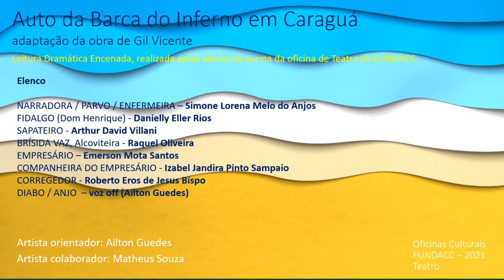Aula 17 - Laboratorio de Cenografia e Figurino (LCEF) - Matheus Vinicius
Leitura Dramática Auto da Barca do Inferno parte 3 - FINAL